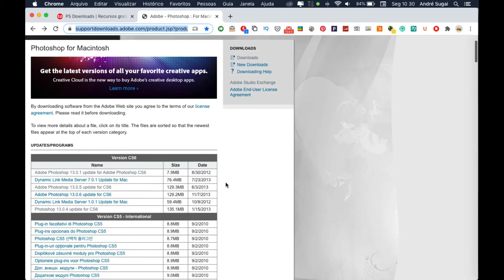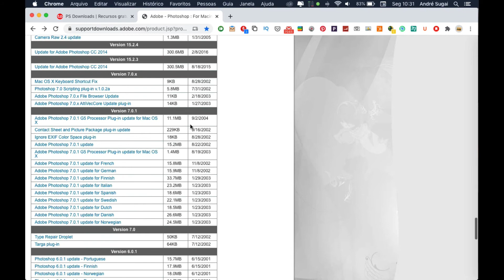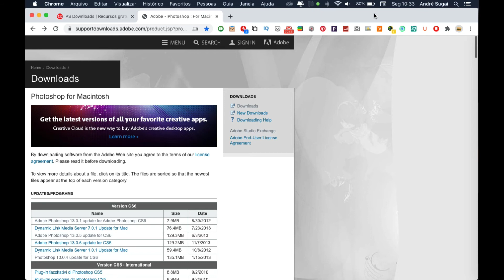🚀 Lista completa de updates para antigas versões do Photoshop para Mac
Se você utiliza versões antigas do Photoshop no seu Mac confira essa lista completa de updates no site da Adobe.